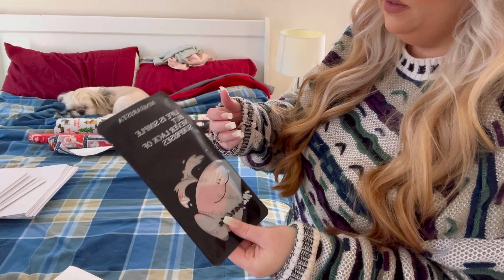Vlogmas Day 10! Wrapping Gifts, Birthday Weekend!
TikTok charlinestylesbeauty
Instagram Charlieprager